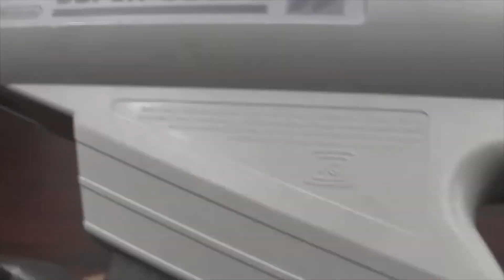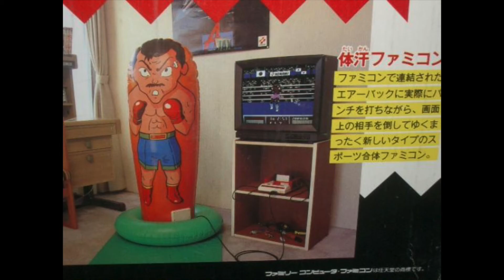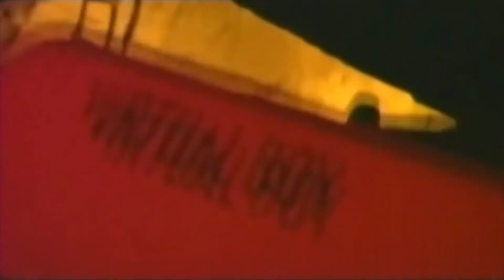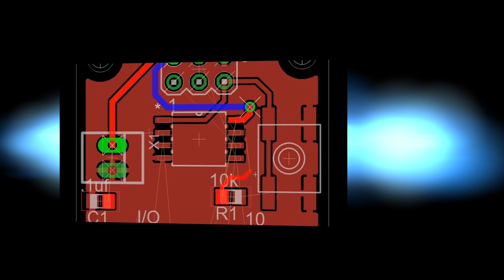入實驗室撳緊急掣 EP_10b - 舊遊戲系統：輸入裝置 (retro input device) - 20180323b